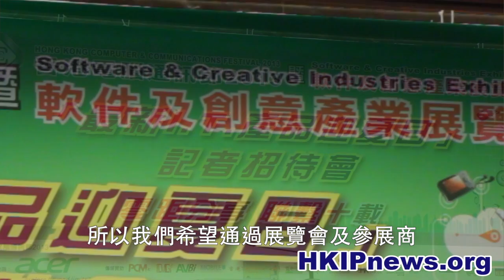[HKipnews] 香港電腦通訊節2013暨軟件及創意產業展覽會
香港電腦通訊節2013將於8月23至26一連四日，在香港會議展覽中心舉行，同場有軟件及創意產業展覽會，讓公眾了解知識產權 對本地創意發展重要性。

記者：黃佑銘 陸慧琛

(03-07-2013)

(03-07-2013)